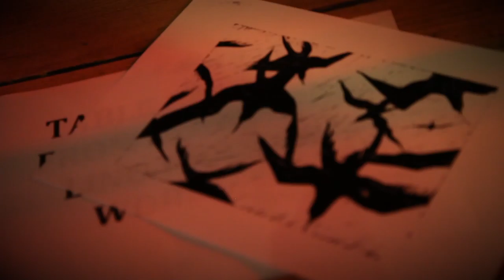WORKSHOPS @BOXPARK - LINOPRINTING WITH CHECK OUT MY PRINT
Video by Anetta Jones